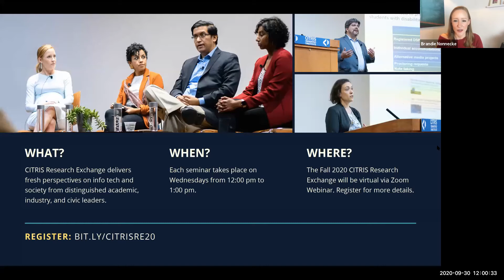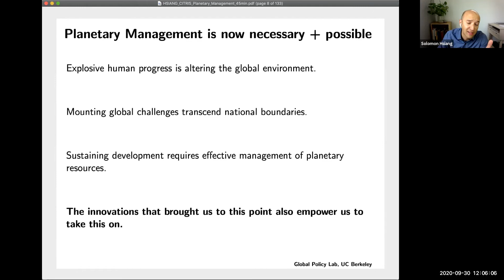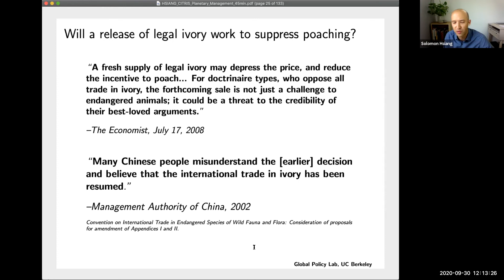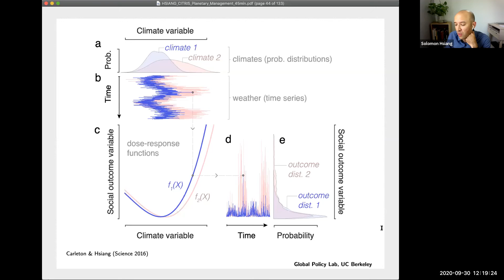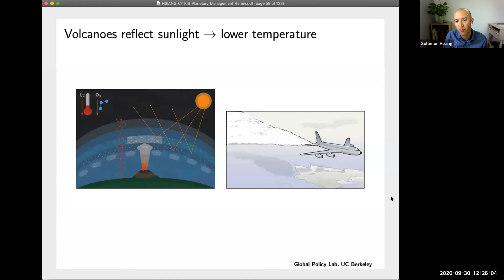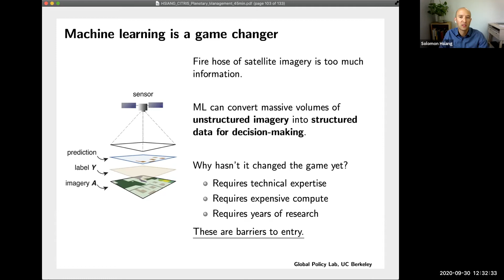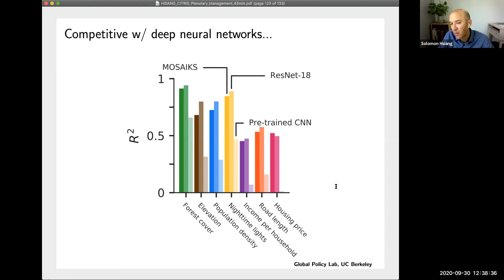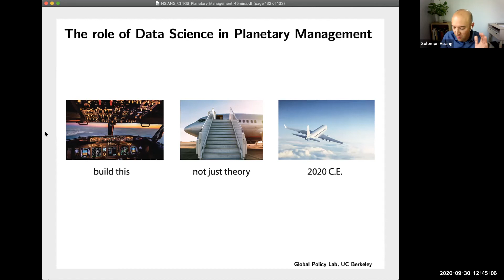CITRIS Research Exchange: Data, Global Challenges, and Planetary Management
Description
CITRIS Research Exchange delivers fresh perspectives on information technology and society from academic, industry, and civic leaders.

TALK TITLE: Data, Global Challenges, and Planetary Management

SPEAKER: Sol Hsiang, Professor, Goldman School of Public Policy, UC Berkeley

BIO: Hsiang earned a BS in Earth, Atmospheric and Planetary Science, and a BS in Urban Studies and Planning from the Massachusetts Institute of Technology, and he received a PhD in Sustainable Development from Columbia University. He was a Post-Doctoral Fellow in Applied Econometrics at the National Bureau of Economic Research (NBER) and a Post-Doctoral Fellow in Science, Technology, and Environmental Policy at Princeton University. Hsiang is currently the Chancellor's Professor of Public Policy at the University of California, Berkeley, a Director of the Climate Impact Lab, a Research Associate at the NBER, and a National Geographic Explorer.

ABSTRACT: Solomon Hsiang directs the Global Policy Laboratory at UC Berkeley, where researchers are integrating econometrics, spatial data science, and machine learning to answer questions that are central to managing planetary resources. He will discuss their work and its impact on policy-making, including the economics of climate change, UN treaties that govern ecosystems, applying machine learning to global satellite imagery, and responses to the COVID-19 pandemic. Hsiang will explain why the future of effective and fair global policy will be driven by data science.